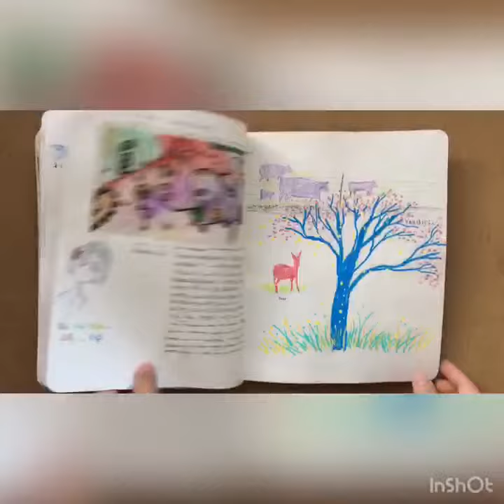Sketchbook - Art Notebook | Autumn 2021秋季速写笔记本| FanLuArt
珍惜光阴！感谢神！
画画的每一时刻，都是充满神的祝福！